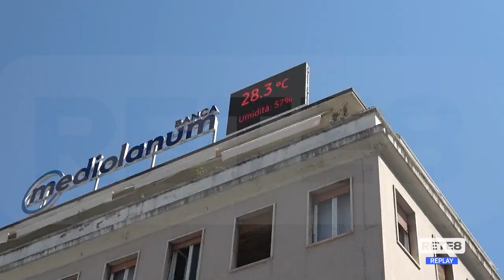Premi Flaiano - La 51esima edizione corre anche sui social